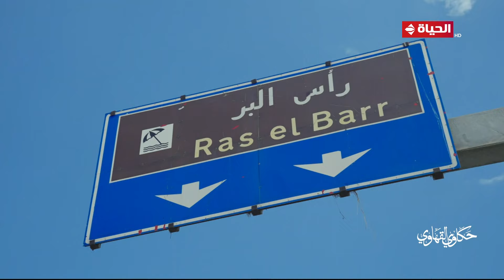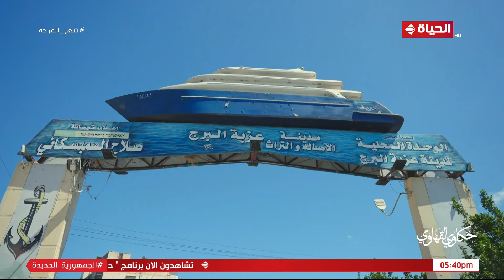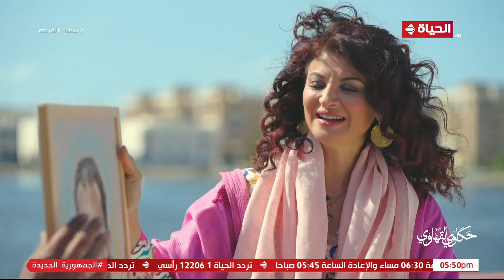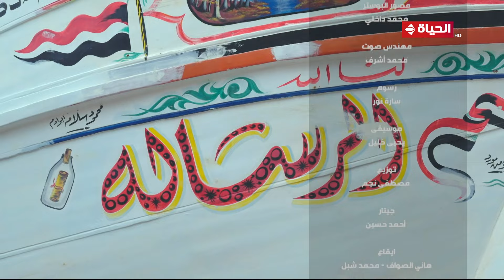حكاوي القهاوي | مع رشا جمال | 26 رمضان 2023 - الحلقة الكاملة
"""""""حكاوي القهاوي"""" تقدمه الاعلامية رشا جمال حيث تجوب الشوارع لتوثيق قصص وحكايات المصريين، ومد يد العون إلى البسطاء والبحث عن حلول لمشكلاتهم، يعرض يومي الخميس والجمعة الساعة 11 مساء.